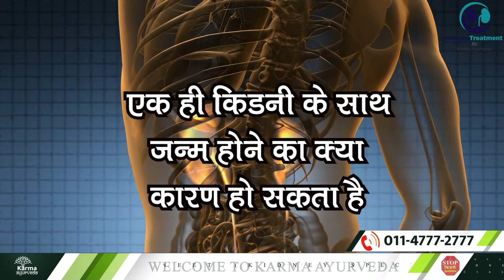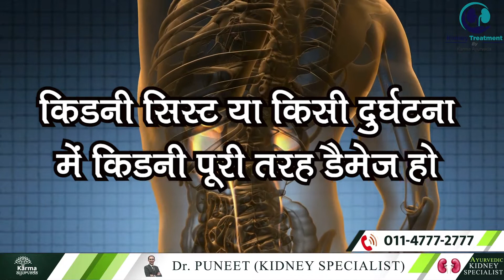Single Kidney I Solitary Dysplastic Kidney I Ek Gurda Hone Par Kya Kare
Ek hi kidney hone ke Karan- ek hi kidney hona II single kidney

We are here with a very interesting topic, what could be the reason behind being born with a singlekidney? To know about this, watch our video till the end.

HELLO & WELCOME! To our channel "KIDNEY TREATMENT," where we will tell you about kidneys, their health, and Ayurvedic kidney treatment.

Our kidneys are a filtering system of our body. It cleanses our blood and removes impurities and toxins through urine. It filters out the waste material called creatinine from our blood and maintains its normal balance.

Today, we are talking about how a person could be born with a singlekidney?

Being born with a single kidney is very rare but it can be possible. It only happens with only 2 people out of 100. It could be possible that somebody has a single kidney and still he is unaware of it. It is because a single kidney can perform the tasks of both kidneys. But, it is not good for your body. If you take an improper diet, then the burden on your kidney increases and it could be more dangerous for those who have a singlekidney.

You will get to know about a single kidney through an ultrasound. When someone is born with a solitary kidney, then it could be natural. There can be no reason behind this at all.

But after birth, if you are relying upon a singlekidney then there could be reasons behind it.

Likewise, if someone has a serious kidney problem such as kidney cancer, kidney infection, kidney cyst, and maybe kidney damage in an accident, then he has to take out his kidney through surgery and live the rest of his life with a single kidney.

There could also be a reason for that if you donate your kidney to anyone. Then, you have to live with a single kidney.

Or if you were born with a single kidney, then there could be no option for you other than living your whole life with a single kidney.
When someone is supported only on a solitary kidney, then he has to change his lifestyle. He is liable to adopt a healthy lifestyle for a better and healthy life. One of the main changes in this healthy lifestyle is food. One should have to eat and drink healthy food. Your health gets affected by what you eat and drink. One unhealthy meal can lead you to any kidney problem. So, please adopt a healthy lifestyle and include the best renal diet plan and most helpful exercises for you. But before that, consult your doctor once.

Above are some genuine reasons behind being born with a single kidney. Our request to all people to take more care of their diet. Stay at home & stay safe.

Have faith in the ayurvedic treatment and give space for yoga & Ayurveda in your life.

So, that's today's video.

If you or somebody of your known person is suffering from any kind of kidney problem, then contact Karma Ayurveda for Ayurvedic kidney treatment.

If you are troubled by any kidney disease, you can reach us by filling your situation in the google form given below in the description. We will contact you within 24 hrs.

Until we meet again with a new topic.